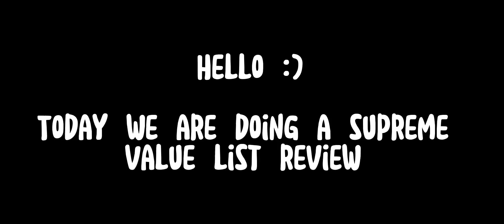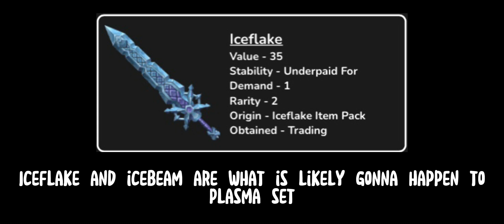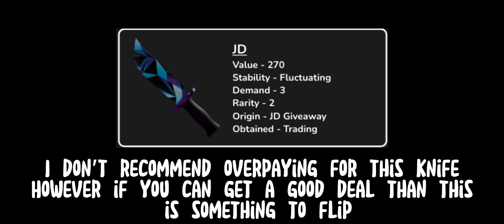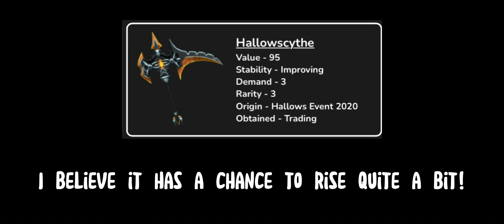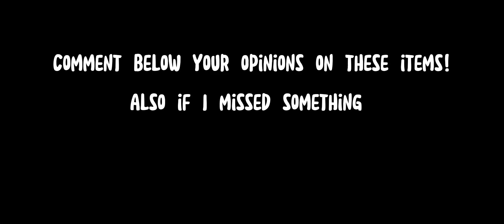Supreme Value List Review #2 -Mm2 Trading